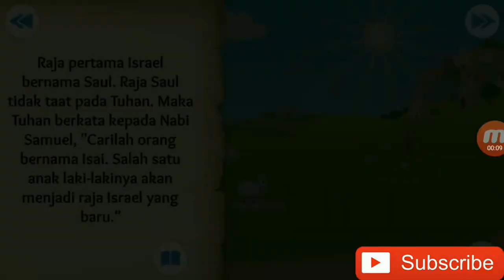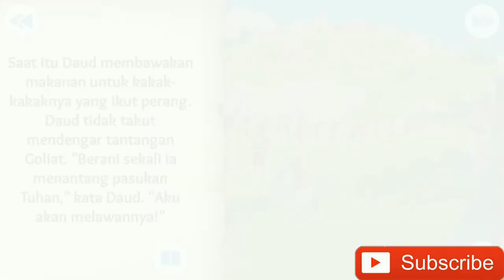KISAH DAUD MENGALAHKAN GOLIAT